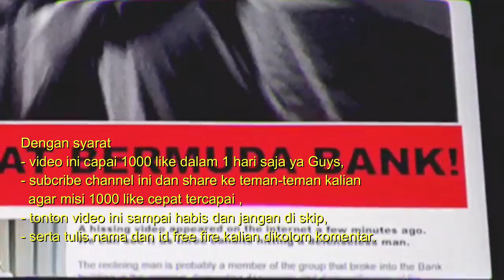TRIK 4X SPIN QUEEN BOXER AUTO DAPAT - Free Fire